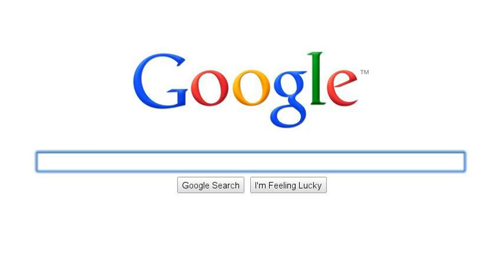Raged Gamer Playthroughs Search Story